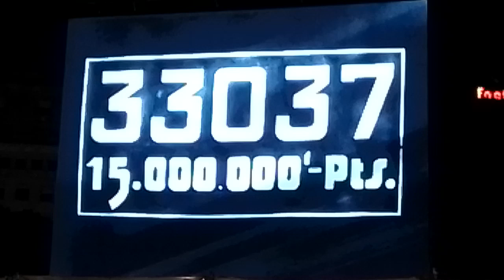2021. FESTIVAL DE NADAL PLAÇA CATALUNYA. CINEMA. "TANTS NADALS".